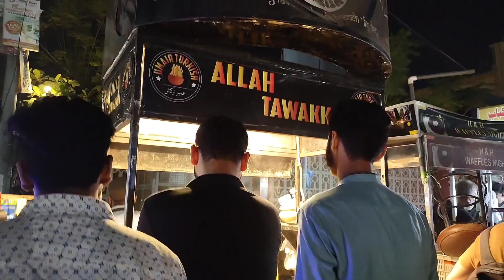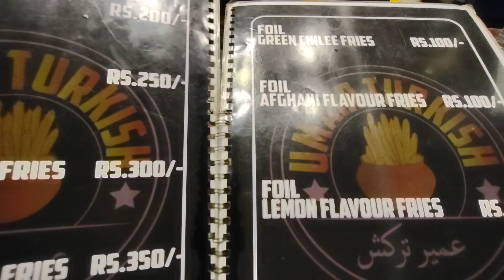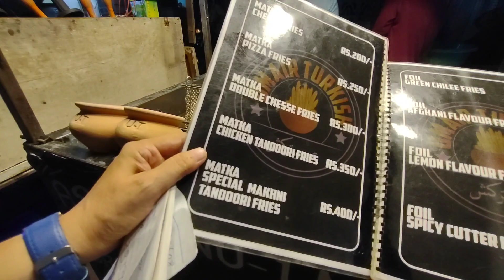Rana Aijaz vlogs 🌺 cheese matka pizza fries 😋🍟1️⃣0️⃣0️⃣husainabad Karachi 🤩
matka cheese pizza fries 🍟1️⃣0️⃣0️⃣
husainabad Karachi
 Rana Aijaz vlogs 🌺